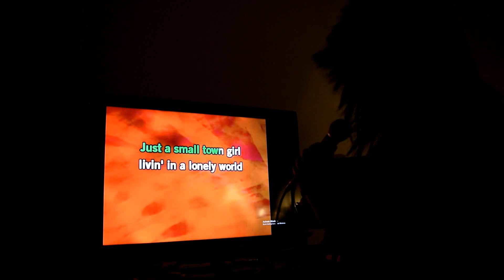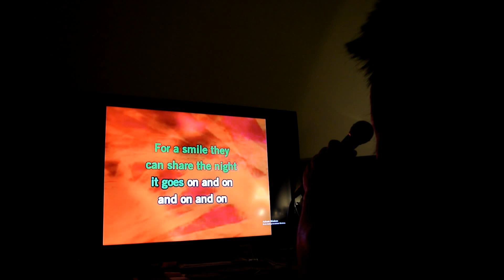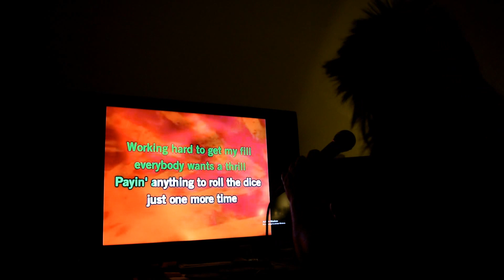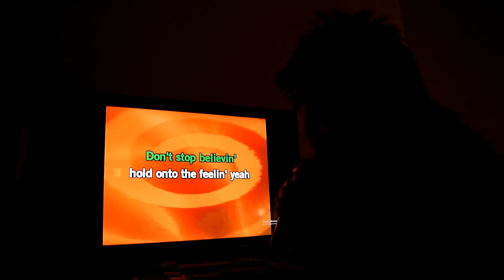"THE JOURNEY MAN"- KARAOKE TEASERS 2017 - KASS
My rendition of "DON'T STOP BELIEVING" by Steve Perry of "Journey".
and having a BLAST doing it !!